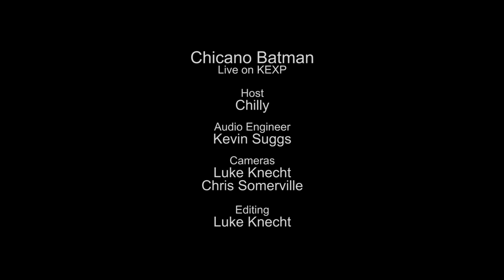Chicano Batman - Full Performance (Live on KEXP)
presents Chicano Batman performing live in the KEXP studio. Recorded August 8, 2015.

Songs:
Magma
Cycles Of Existential Rhyme
Black Lipstick
Soniatl

Host: Chilly
Audio Engineer: Kevin Suggs
Cameras: Luke Knecht, Christopher Somerville & Patrick Richardson Wright